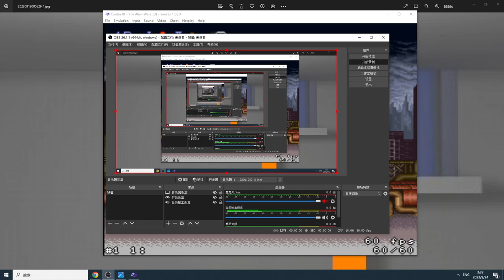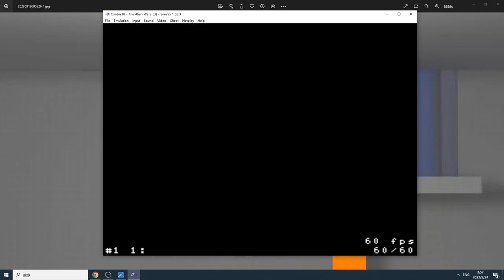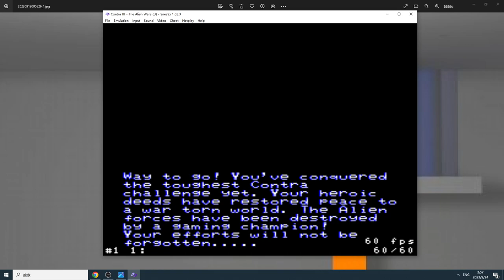(SNES) Contra III Hard Mode L Weapon Only No Death Run (No Bomb, No Barrier)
Default weapon only before getting L weapon.
 L weapon only after getting L weapon.